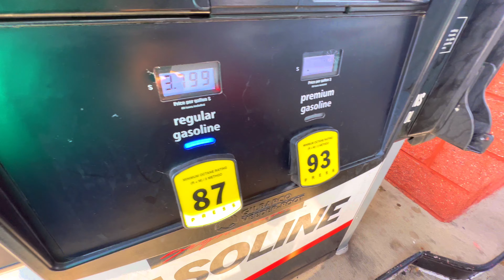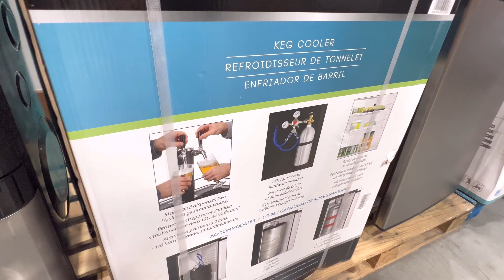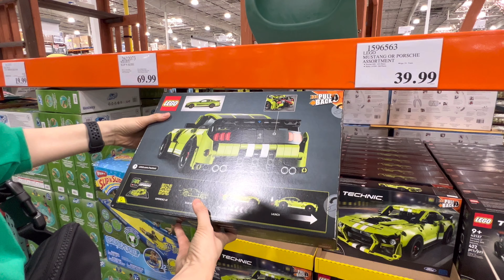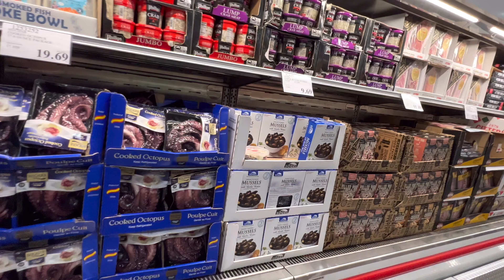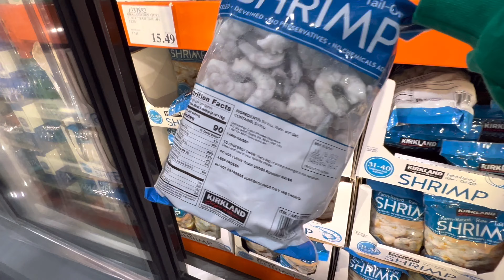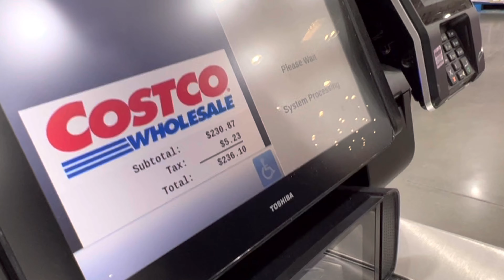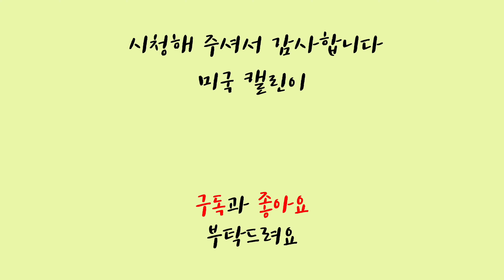🇺🇸미국장보기Vlog | 미국 코스트코 장보기 | 코스트코 추천템 소개 | 미국 코스트코에서 파는 제품들 구경하기 | 신혼부부의 일주일치 장보기 | 2인 가구 생활비 실화?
[자막(CC)] 오늘은 코스트코 장보는 날! 미국 물가가 너무 올라서 돈 엄청 썼네용 ㅠㅠ 코스트코에서 파는 맛있는 밀키트(?)로 하루 잘 먹고 잘 쉬었습니다! 구독자 여러분 행복한 하루 보내세요 :)